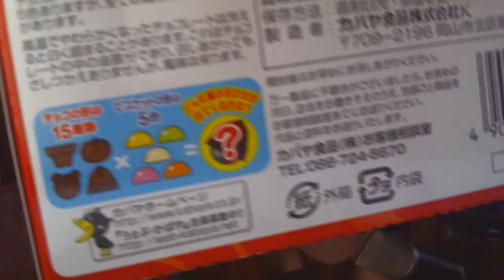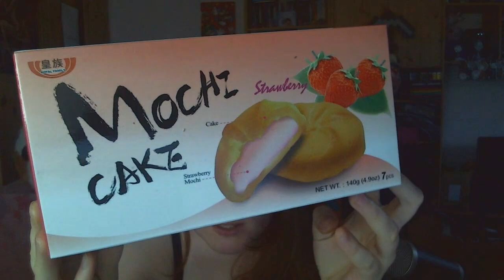Let's Eat Asian Sweets - Neue Eindrücke :'D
Nach vielen Monaten kam ich endlich mal dazu mein Let's Eat zu schneiden. xD
Ich wollte eigentlich Japanese Sweets testen, aber ich glaube, dass das nicht alles unbedingt japanisch ist, was ich mir da geholt habe. :'D